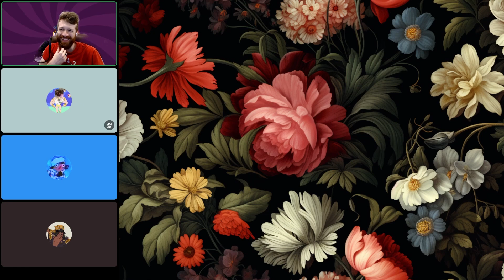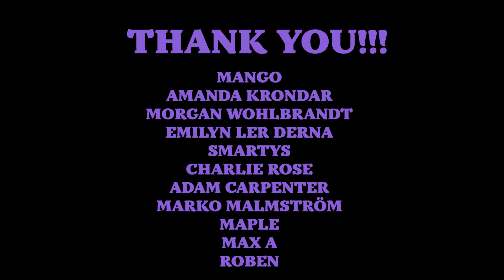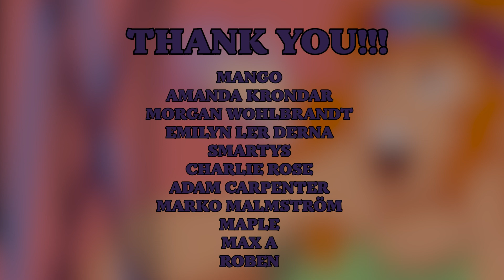Happy Chrysanthemum Family - The Reflection Game Episode 58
Chrys and Mouse scout out a good place to leave Claus for the adventure. In the meantime... Someone has pegged Chrys as the shadowy leader of Caldera. Perhaps some familiar faces will be dispatched to investigate.